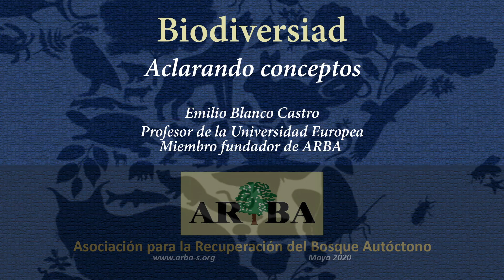APRENDIENDO sobre la BIODIVERSIDAD. Aclarando conceptos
ARBA, mayo 2020: ¿Qué sabemos sobre la biodiversidad?. ¿Qué es?.¿Cómo se mide?¿Por qué es tan importante?. ¿En qué se diferencia de lo que llamamos ecosistema?
A menudo confundimos este concepto o desconocemos la respuesta a estas preguntas, por eso , desde la Asociación para la Recuperación del Bosque Autóctono, hemos organizado una serie de charlas (vídeos) que hemos agrupado bajo el título " APRENDIENDO BIODIVERSIDAD" en las que una serie de expertos abordarán distintos aspectos que nos ayuden a entender de qué hablamos cuando nos referimos a la biodiversidad.
Comenzamos este ciclo con Emilio Blanco , Doctor en Biología, Etnobotánico,  Profesor de la Universidad Europea de Madrid y miembro fundador de la Asociación para la Recuperación del Bosque Autóctono (ARBA): Aclarando conceptos.
Esperamos que sean de vuestro interés.